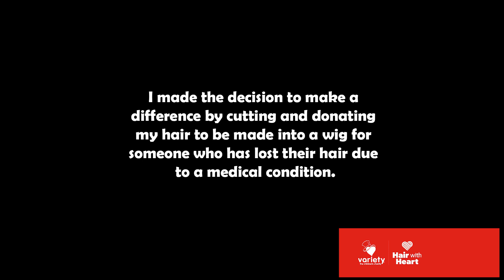I SHAVED MY HEAD FOR CHARITY!!!!!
On the 9th of May I Shaved My Head to donate the hair and also raise money for Hair with Heart, Variety the Childrens Charity.

I made the decision to make a difference by cutting and donating my hair to be made into a wig for someone who has lost their hair due to a medical condition.

Wigs cost families up to $6,000, lasting 1-2 years, meaning families can spend tens of thousands of dollars on the purchase of wigs throughout a child’s youth. By making a donation to Variety - the Children's Charity, you can help provide a wig or other vital equipment to a child in need. Thank you for helping kids in need.